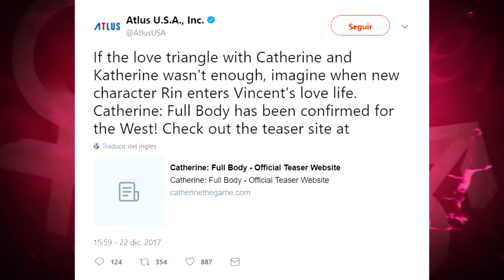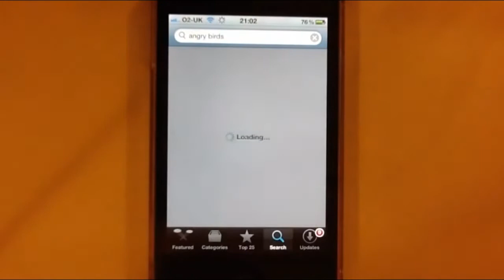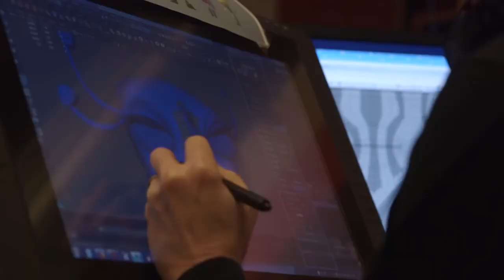Apple toma cartas en la polémica de las lootboxes y Psychonauts 2 no saldrá en 2018 - Game News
¡Feliz Navidad por adelanto, champiñones!

En la víspera del 25 de diciembre os preparamos una ronda de noticias con actualizaciones para ARMS y Stardew Valley, la confirmación oficial del lanzamiento en occidente de la nueva versión de Catherine, la nueva regulación de Apple en App Store frente a las cajas de botín y el retraso en el desarrollo de Psychonauts 2.